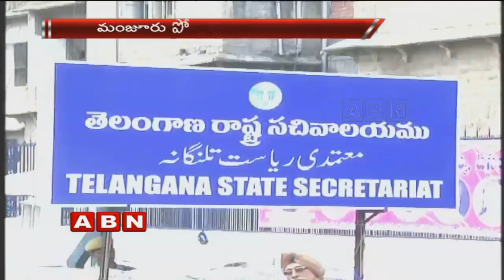Telangana govt to regularise contract employees | ABN Telugu